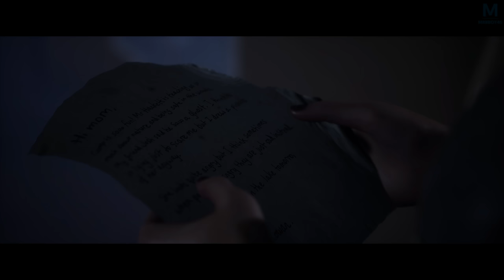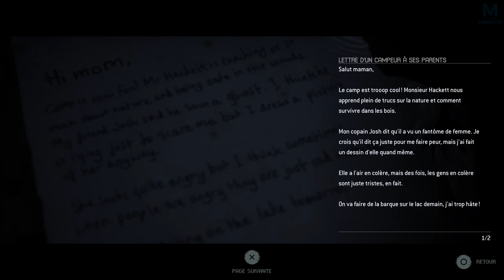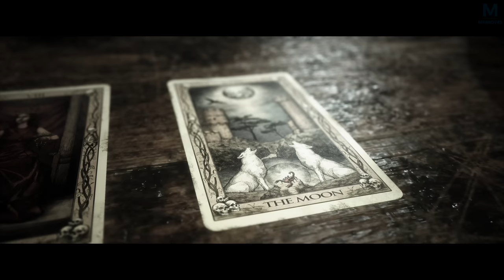THE QUARRY : UNE HISTOIRE A EN PERDRE LA TÊTE | Episode 9